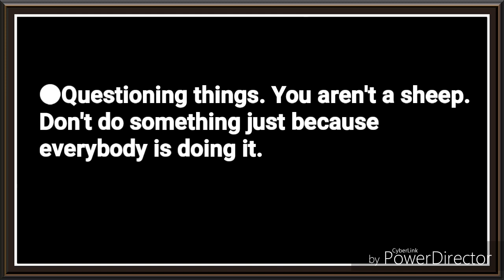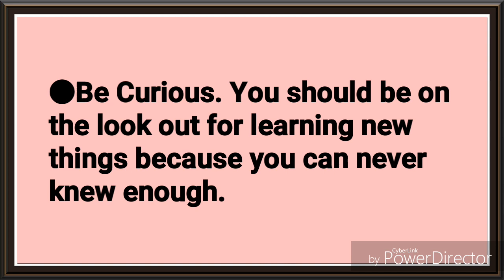Most Powerful Habits / For Self-Motivation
Credits to Coach Rafael